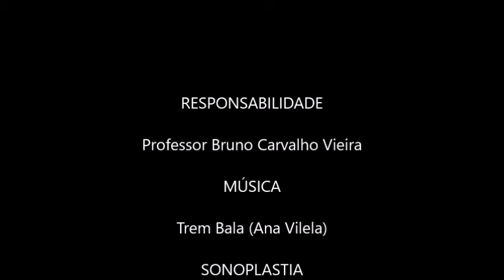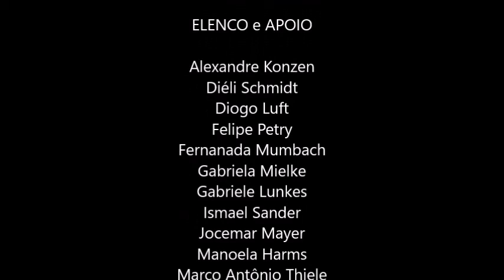Hora Cívica Teatro Sombras João de Castilho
Hora Cívica organizada pelo 1º Ano do Ensino médio do Colégio Estadual João de Castilho (Salvador das Missões-RS) no dia 27/10/2017. Créditos à Gravadora Som Livre, detentora dos Direitos Autorais da Música Trem Bala, da cantora Ana Vilela.